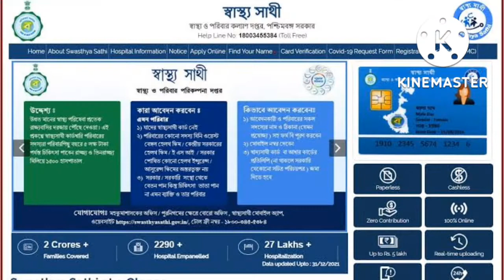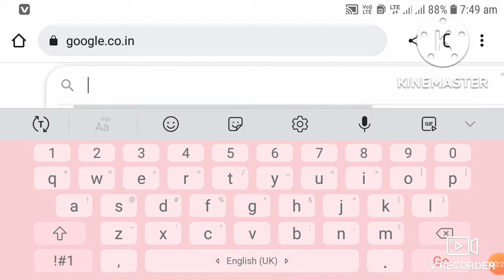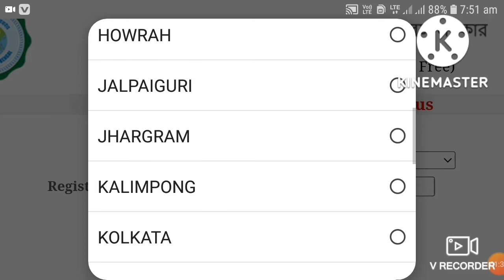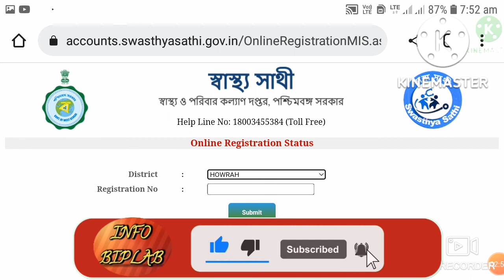Swasthya Sathi Card New Apply Online Status Check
In this video I will discuss about how to check status of Swasthya Sathi Card new apply online..

কিভাবে অনলাইনে স্বাস্থ্য সাথী কার্ড এর আবেদন করবেন - স্বাস্থ্য সাথী কার্ড অনলাইন আবেদন শুরু হয়েছে, যাদের এখনো পর্যন্ত স্বাস্থ্য সাথী কার্ড হয়নি তারা এখন অনলাইনে স্বাস্থ্য সাথী কার্ড এর জন্য আবেদন করতে পারবেন । আবেদন করার জন্য কি কি ডকুমেন্ট লাগবে, কিভাবে অনলাইনে ফর্ম ফিলাপ করবেন - বিস্তারিত এই ভিডিওতে আলোচনা করলাম ।